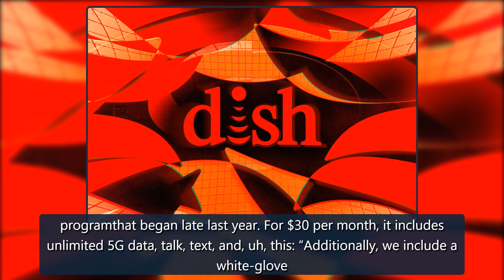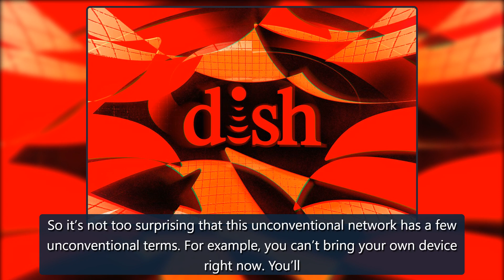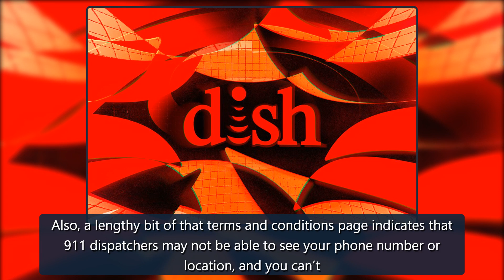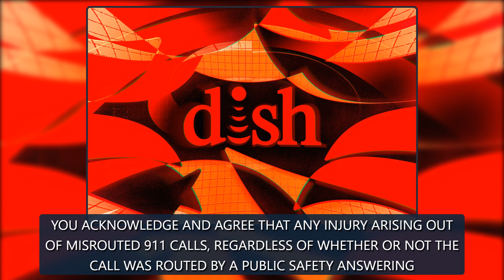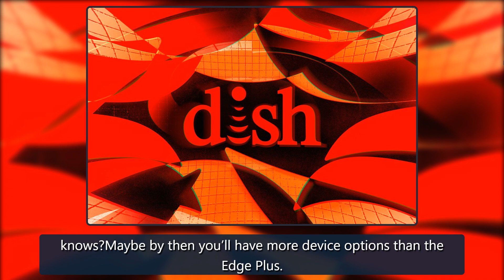Dish Network’s Project Genesis 5G is live in Las Vegas - The Verge